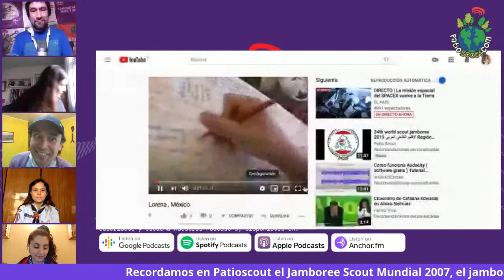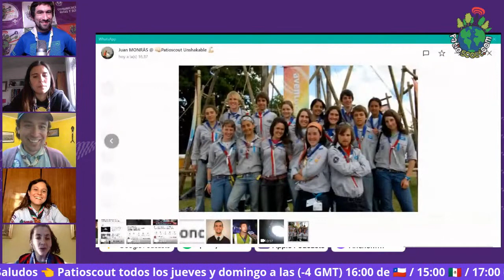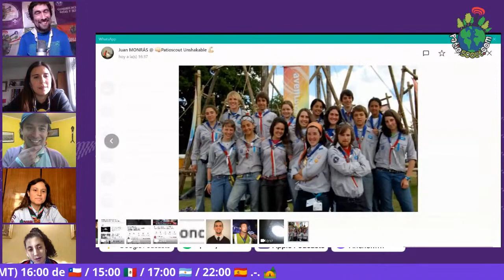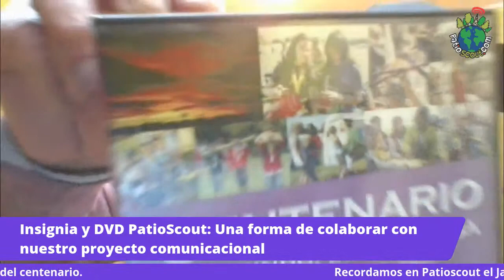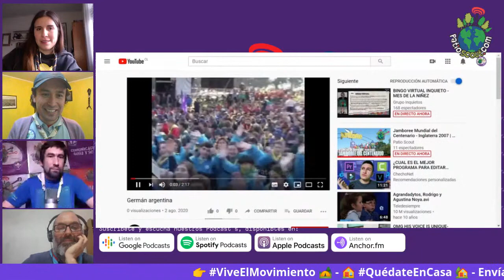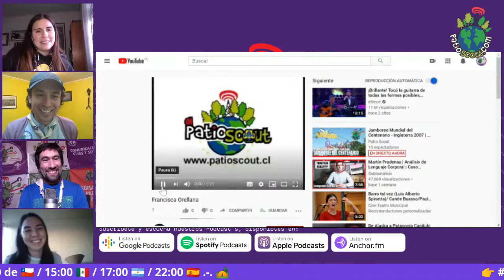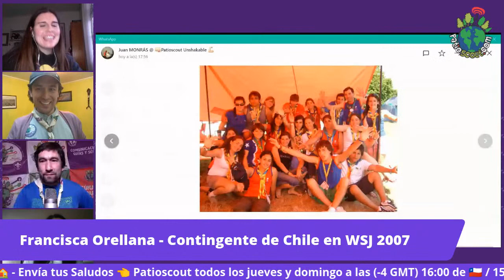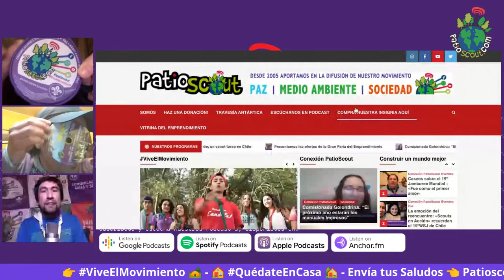Jamboree Mundial del Centenario - Inglaterra 2007 | 2 de agosto 2020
En esta edición recordamos la celebración de los 100 años del Movimiento y revivimos el 21º Jamboree Scout Mundial.